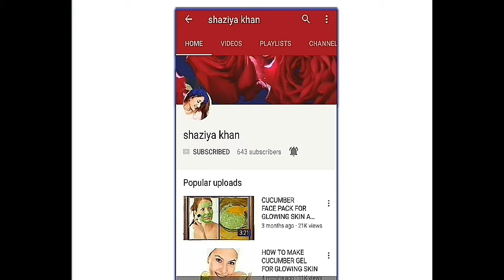How to make lip balm //turn your dark lips into pink lips